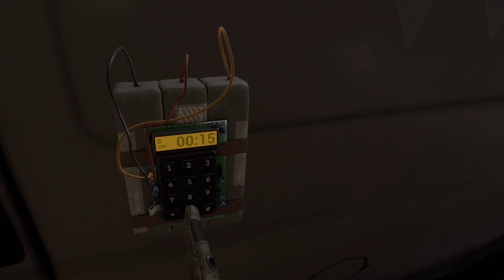Pavlov VR: Good player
DunningKruger Pavlov VR clips:
Some S&D on Industry map
(Basically CSGO in VR)-